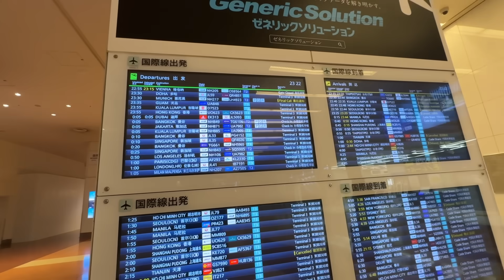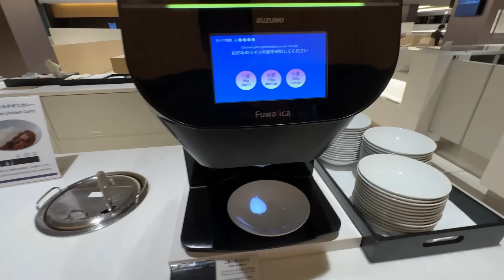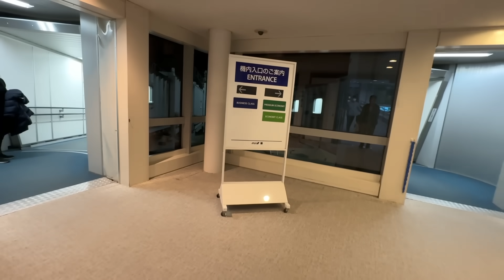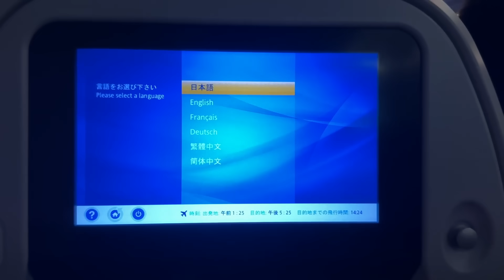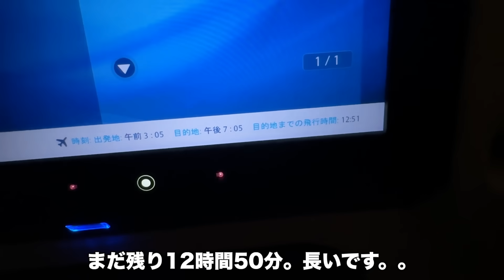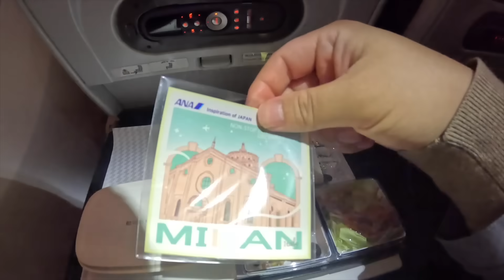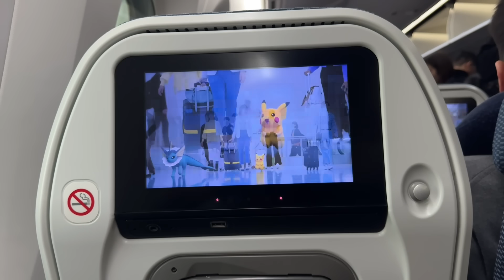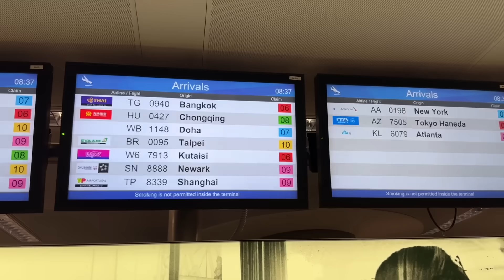ANA羽田-ミラノ便初便！25年ぶりのイタリア直行便✈️搭乗記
ANAの羽田ミラノ初便に乗りました！
（不具合があったため、アップロードし直しました。ご迷惑をおかけしました。）

５２分の動画です。

ブログも不定期ですが、書いています！

この概要欄には広告リンクを貼っております。